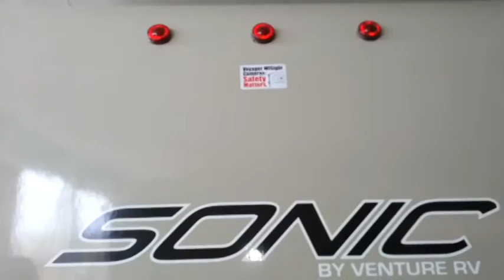Sonic 220VBH Light Weight Camping Trailer with Bunks at All Seasons RV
Check out the exterior of the 2016 Sonic 220VBH. The Sonic 220VB is a light weight camping trailer with bunks - weighs only 4390 lbs and can sleep up to 6. Mike Klingensmith - All Seasons RV's salesman explains the Sonic 220VBH's exterior is quite impressive for a small camping trailer and includes many features you would find on a much larger and more expensive travel trailer or motorhome.